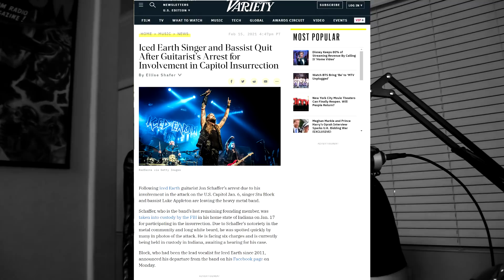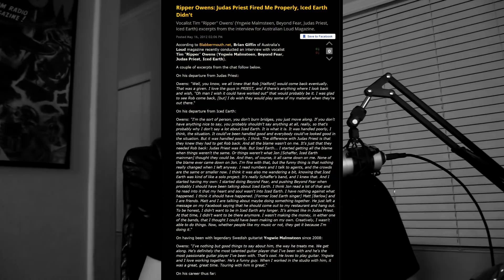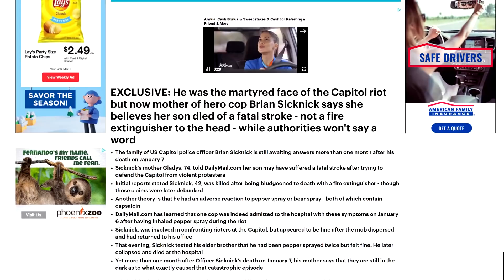Jon Schaffer Did Nothing Wrong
"Et tu, Iced Earth?"